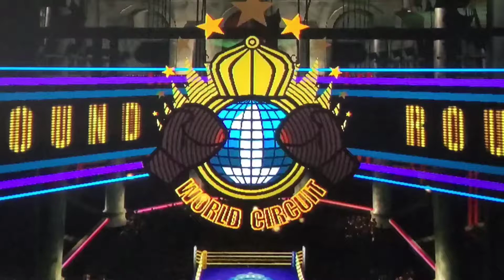[Former World Record] Punch-Out!! (Wii) - TD Bear Hugger (1:32.79)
EDIT : Lowered the time to 1:32.76 which matches the new TAS, you can check it out

I actually got his record off camera like a week ago and I finally got it on camera again. This is now my 10th World record in punch out wii, one of the greatest accomplishments i have done in speedrunning.

for the next fight. I will be doing both Contender Disco Kid and TD Don.

hopefully I can cut the last frame for Disco Kid after 2-3 months of just having a 27.48.